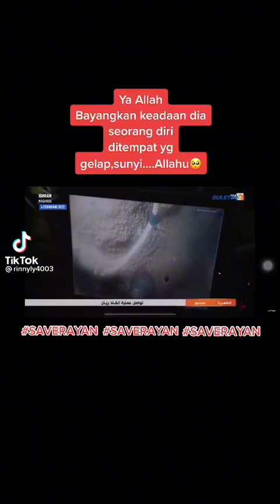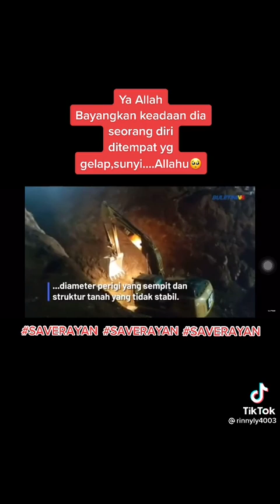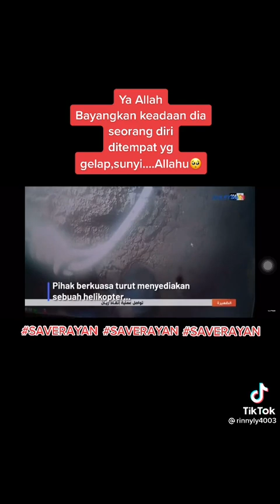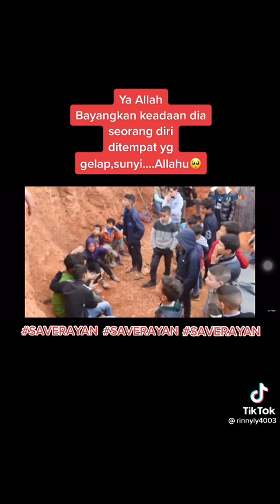KANAK-KANAK DILAPORKAN TERJATUH DALAM PERIGI SEDALAM 32 METER